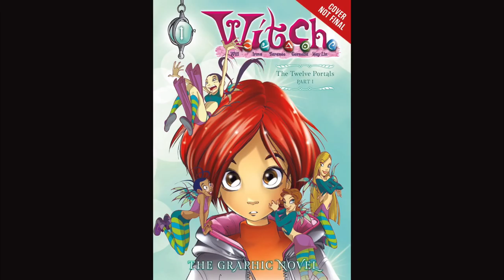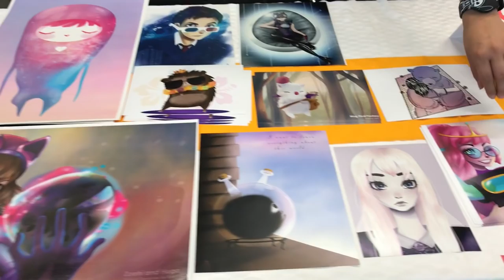Zoehi Ilustradora en Zeropalooza ★ juegos juguetes y coleccionables ★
Conoce a Zoehi y su increíble trabajo de  Ilustradora en Zeropalooza Queretaro  Ilustrador en México